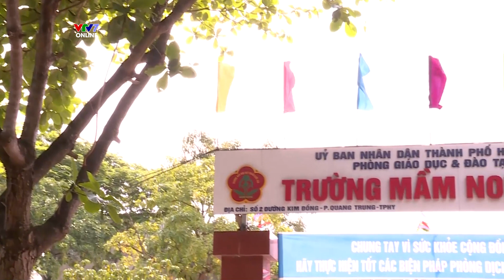CARAVAN Ú ÒA 2022 | VÌ MỘT THẾ HỆ TRẺ EM CAO LỚN CHUẨN BMI | TRƯỜNG MẦM NON 19-5 TP. HƯNG YÊN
Sau mùa dịch dài ơi là dài cùng quãng thời gian ở nhà ăn uống tự do, các bạn nhỏ có vẻ như ai cũng "mũm mĩm" hơn trước nhiều rồi nhỉ! Do việc ăn uống không đúng cách và thiếu vận động, tỷ lệ béo phì hiện nay ở Việt Nam nói riêng và trên toàn thế giới nói chung đang ngày càng tăng. Béo phì khiến chúng ta tăng nguy cơ mắc sớm các bệnh về tim mạch, huyết áp, đái tháo đường… và thậm chí là cả ung thư nữa đấy!
Hưởng ứng chương trình truyền thông nâng cao nhận thức về dinh dưỡng, phòng chống thừa cân béo phì ở trẻ em Việt Nam với chủ đề “Vì một thế hệ trẻ em cao lớn chuẩn BMI" do Bộ Y Tế phát động với sự đồng hành của Nutifood, VTV7 tiến hành tổ chức chuỗi sự kiện dinh dưỡng học đường từ tháng 4 đến tháng 6 năm 2022. Đây là Chuỗi hoạt động truyền thông tại trường học được sản xuất và phát sóng trên kênh VTV7, với sự xuất hiện của 2 nhân vật quen thuộc Meo Meo và Wan Wan tới từ chương trình Ú Òa của VTV7.
Mở màn cho chuỗi sự kiện này, Wan Wan và Meo Meo đã đến thăm Thành Phố Hưng Yên xinh đẹp, một thành phố với bề dày văn hóa lịch sử và cảnh sắc thiên nhiên yên bình, đẹp đẽ và  dừng chân ở trường mầm non 19-5 để cùng vui chơi với các bạn nhỏ trong một trường trình ca nhạc vận động đậm chất Ú Òa đấy!
Các bạn hãy theo dõi chương trình Ú Òa trên kênh VTV7 và Youtube VTV7 Kids nhé!